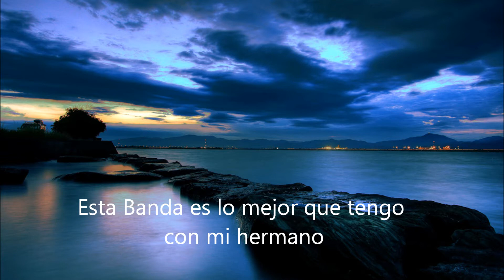Los Montesco - Solo Un Sueño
Primera canción del nuevo EP (Prohibido Enfermarse en Verano) de la banda Queretana "Los Montesco"